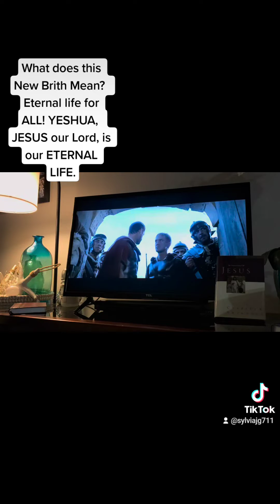What does this New Birth Mean? "ETERNAL LIFE" He Is RISEN.